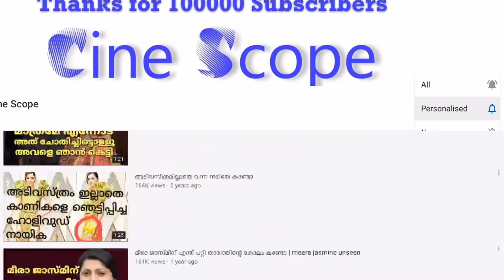എന്റെ ഭാര്യ ഇല്ലായിരുന്നെങ്കിൽ ഇന്ന് ഞാൻ നടനല്ല | Tovino thomas about her wife